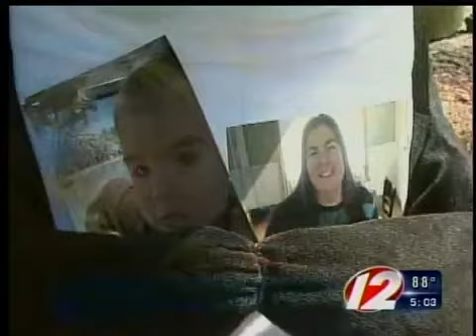Fall River toddler & mother shot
A Fall River toddler was killed and his mother was shot and is now in critical condition.